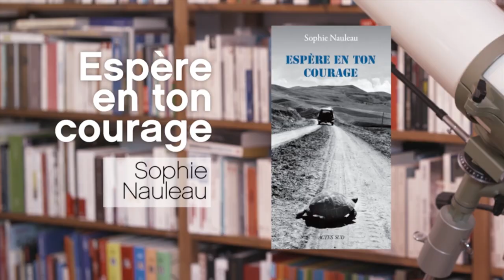SOPHIE NAULEAU / ESPÈRE EN TON COURAGE / LA P'TITE LIBRAIRIE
Le petit livre qui va vous aider à mieux vivre confiné, le voici : il s’intitule « Espère en ton courage » et c’est une mine de citations doublé d’un récit très intime.

« Espère en ton courage », par Sophie Nauleau, c’est aux éditions Actes Sud.